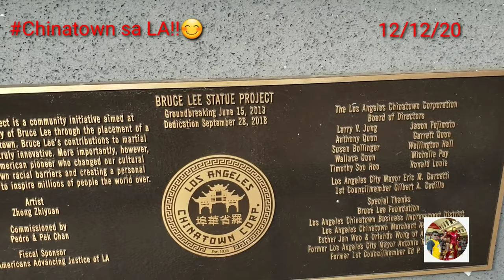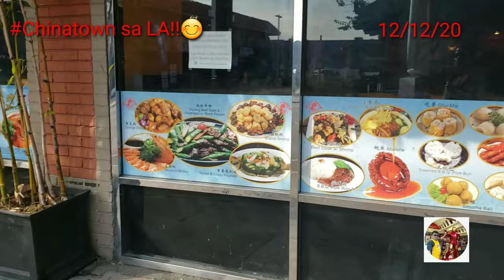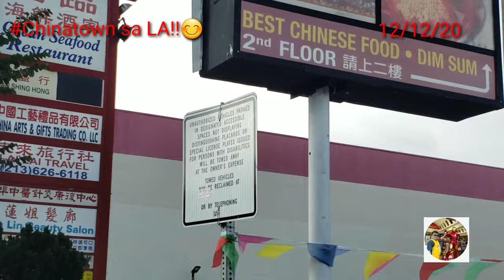Chinatown sa LA